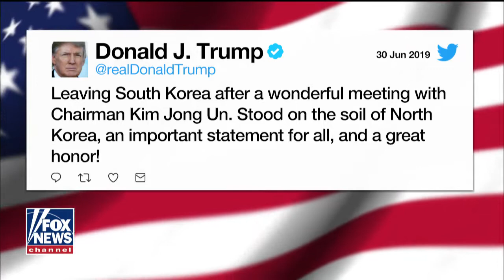Trump is first sitting US president to step foot in North Korea